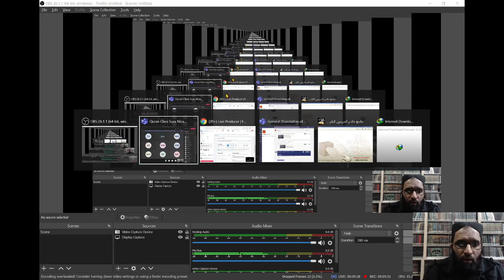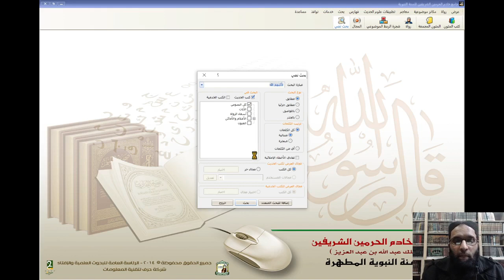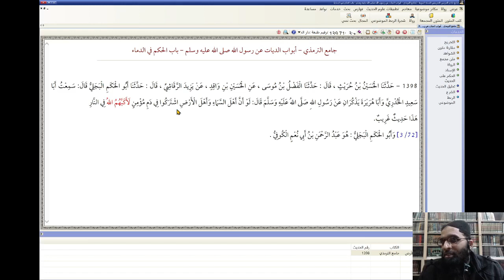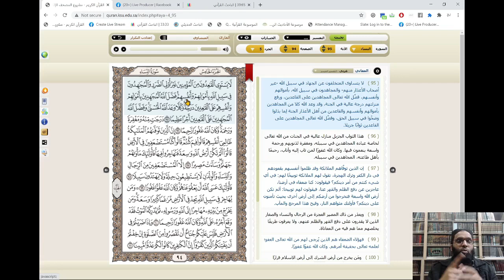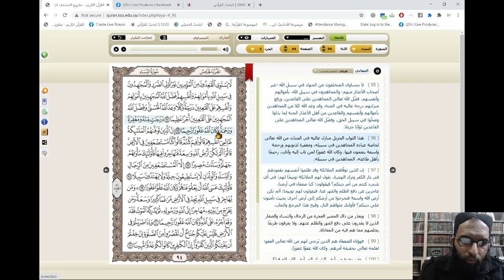Tarjuma Tafseer | Para: 05 | Surah al Nisa | Verse: 93-96 | Dr Hafiz Anas Nazar